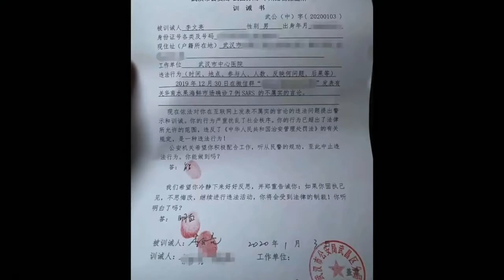Coronavirus outbreak: cruise ship under quarantine!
China is fighting to contain the virus. As the coronavirus continues to spread, controls and restrictions are increasing across China, where more than 600 people have died and 3,100 more have been infected.

  A British man on his honeymoon is among more than sixty people who tested positive for the virus on Board a cruise ship in Japan. Alan Steele, from Wolverhampton, was taken to a nearby hospital for treatment.
Of the 3,700 people on Board the Diamond Princess, about eighty are believed to be British, with the ship quarantined in Yokohama, Japan.
All passengers were locked in their cabins for the next two weeks.

  The cruise ship returned to Hong Kong after being denied entry to Taiwan. Health officials say 30 members of the World Dream crew are showing symptoms.

coronavirus coronavirus outbreak#coronavirus cruise ship